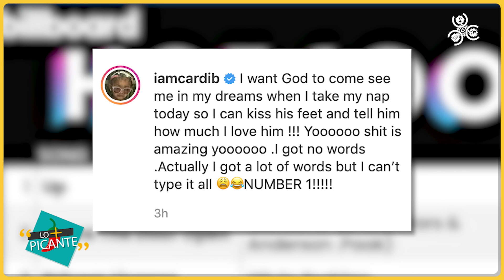Termina lio de la MVP y Ronny Jiménez mientras los artistas van contra las causales | Lo Más Picante